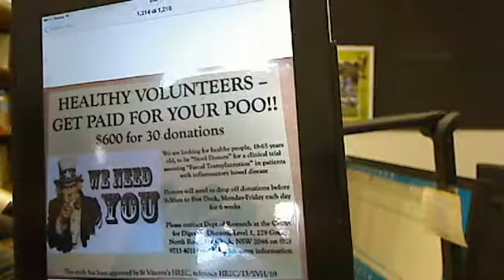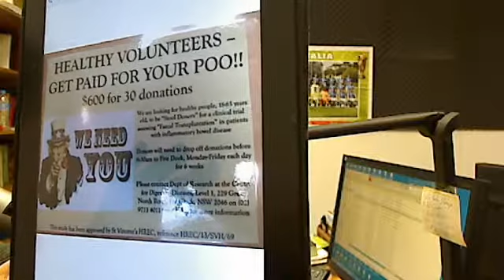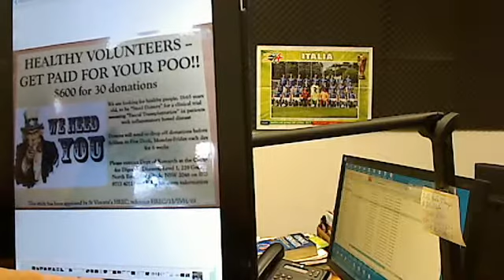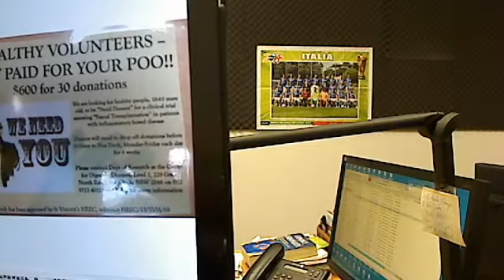Australia: cercasi donatori di cacca!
Non e' una bufala, neppure una barzelletta. A Five Dock, sobborgo di Sydney, un istituto di ricerche , nonche' laboratorio di analisi specialistiche, ha affisso in bacheca un manifesto : cercasi persone sane , eta' compresa dai 18-65 anni disposte a donare la loro cacca (deve essere di buona qualita') . Ad essi si offre un rimborso spese di 600 dollari per 30 donazioni (la media e' di 20 dollari per cacca) .
i donatori pero' sono obbligati a portare ogni mattina dal venerdi' al sabato, alle 9,30, la propria cacca, e per sei settimane consecutive.
La richiesta e' finalizzata al 'trapianto di feci' che potrebbe combattere la "Sindrome dell'intestino irritabile". Cacca "sana", trapiantata nell'intestino di chi soffre di colite ecc..
Gli esperimenti durano ormai da qualche anno e sembra con ottimi risultati.
Chi volesse saperne di piu' puo' telefonare  al CDD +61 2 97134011